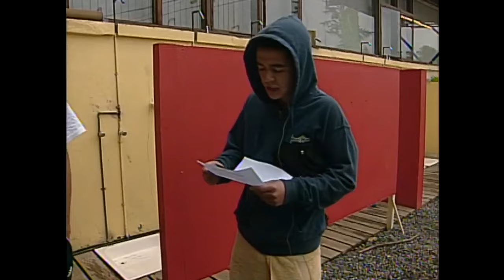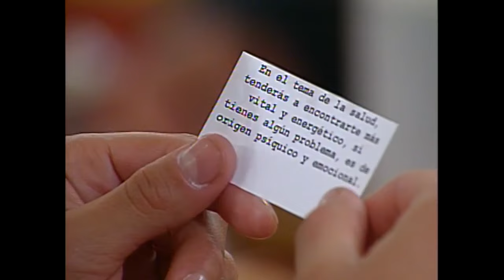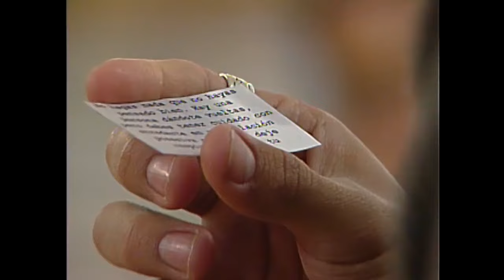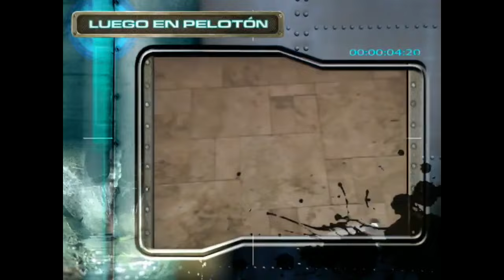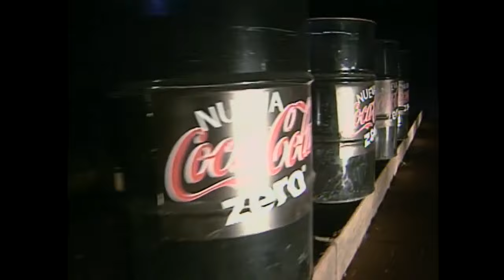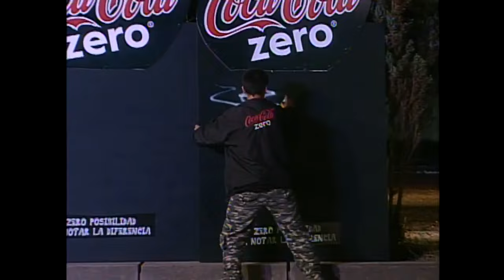15° Código de honor | Pelotón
Reality show emitido por Televisión Nacional de Chile durante el primer semestre del año 2007 y conducido en su primera temporada por Bárbara Rebolledo y Felipe Camiroaga.

20 participantes ponen a prueba sus capacidades para poder sobrellevar las dificultades que implica el encierro en una base militar. Podrás revivir las espectaculares competencias y sus emocionantes historias. El honor de los participantes está en juego y para ello deberán sobrevivir a los desafíos diarios a los que se enfrentarán. Todo esto bajo el rigor del estricto instructor Reinaldo González.

¿Quién logrará salir victorioso de este desafío?

Pelotón | Temporada 1 (2007)

¿Chileno en el extranjero? Conéctate en ⏩🌐